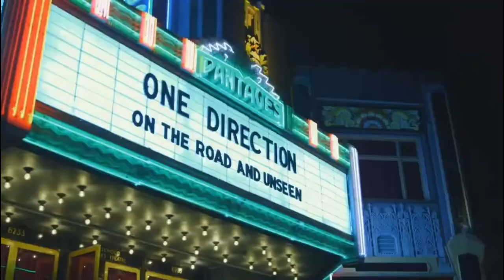One Direction Surprising Their Fans